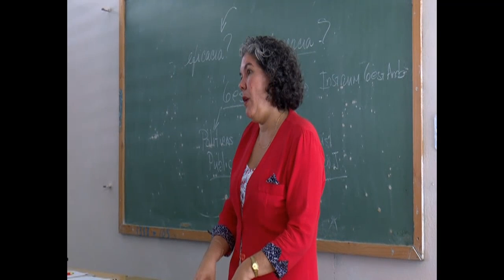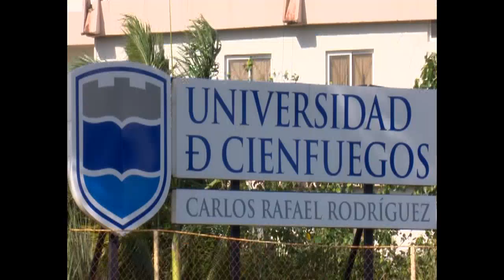Nuevas especialidades comienzan a estudiarse en Universidad de Cienfuegos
Dos nuevas especialidades comienzan a estudiarse en este curso académico de la Universidad de Cienfuegos Carlos Rafael Rodríguez. Una de es la Ingeniería del Transporte, especialidad que el Ministerio de Educación Superior planea abrir en otras instituciones del país, pero que tendrá aquí su centro rector.